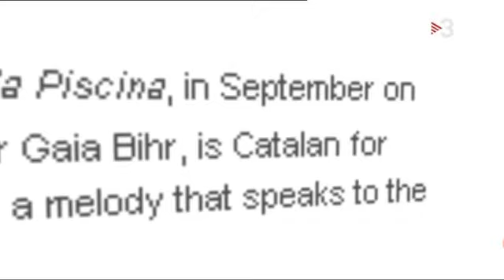Reportaje de Aias para el TN Vespre de TV3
Gaia, Laia y Miriam (Aias) en el reportaje que les dedicó el Telenotícies Vespre de TV3, Televisió de Catalunya, el pasado 9 de enero de 2011

Taken from EGE-CD-003 Aias "A la piscina"
Taken from EGE-VIN-001 Aias "A la piscina"